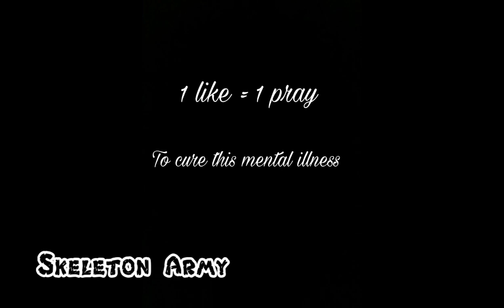Ducky Bhai (MEMES)